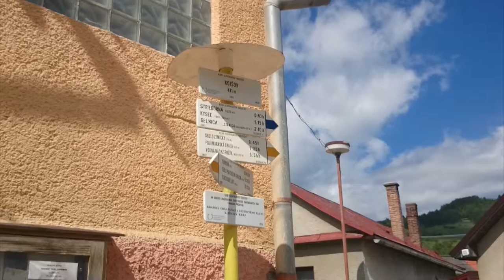Folkmarská skala cez Turniská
Nenáročná túra vo Volovských vrchoch s výhľadmi na Kojšovskú hoľu, Kráľovu hoľu a Vysoké Tatry.